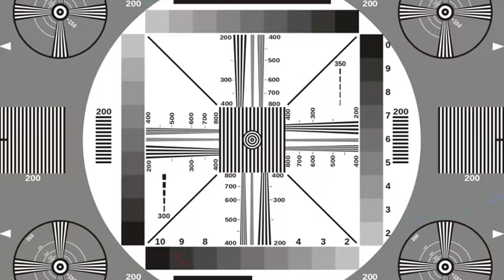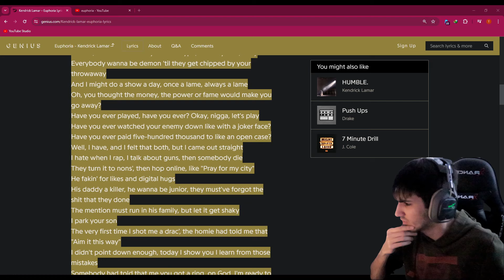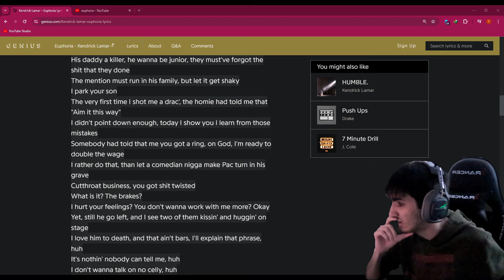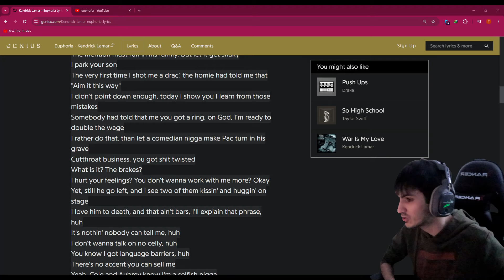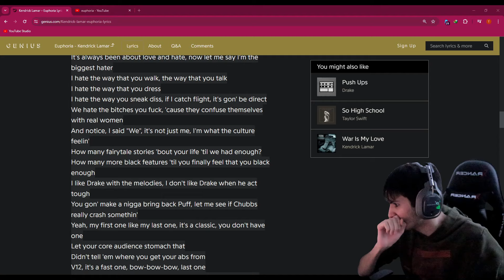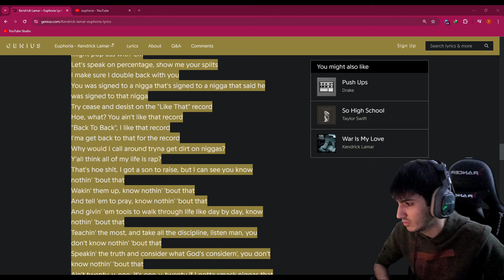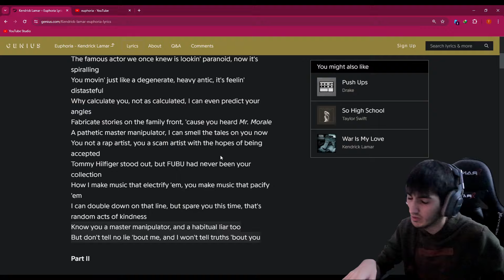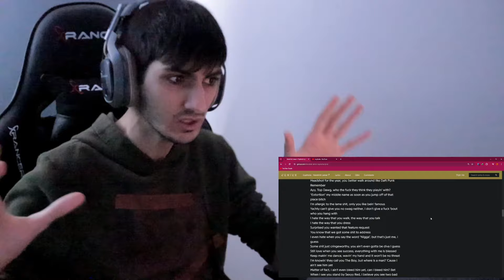KENDRICK IS COOKING DRAKE IN THE PAN l KENDRICK LAMAR - EUPHORIA (DRAKE DISS) REACTION